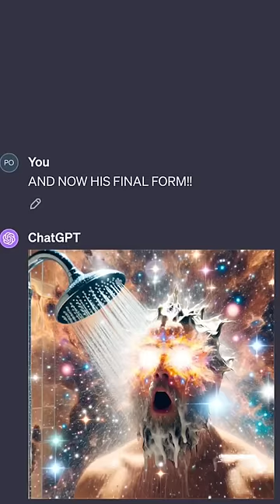The Last Picture 😭🤣